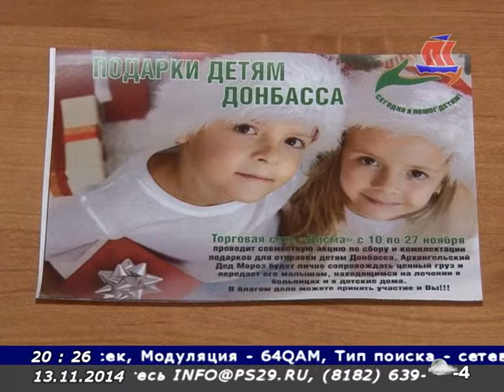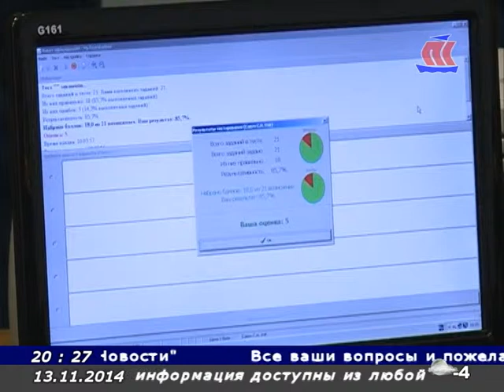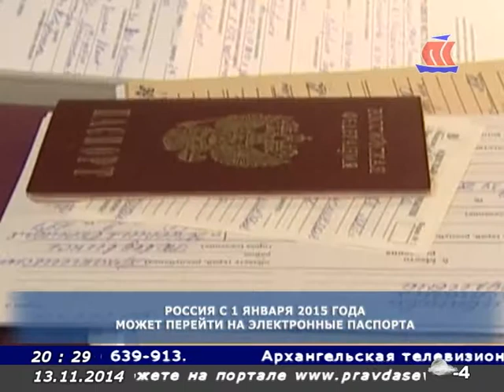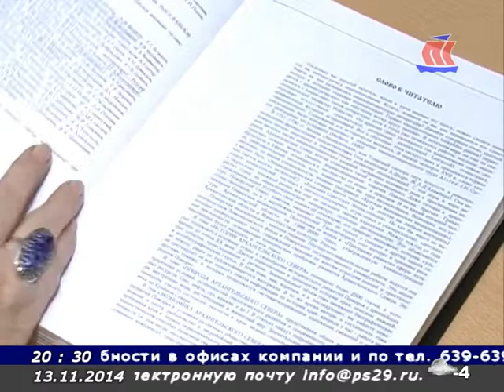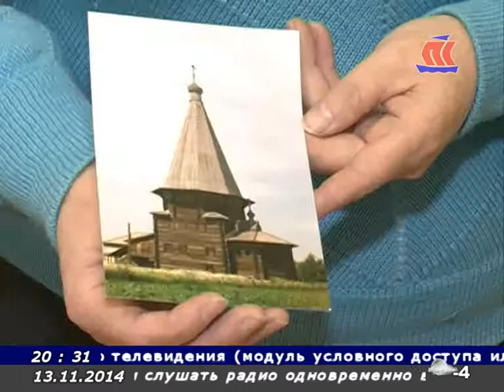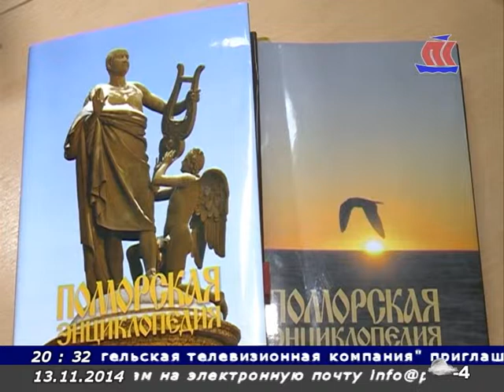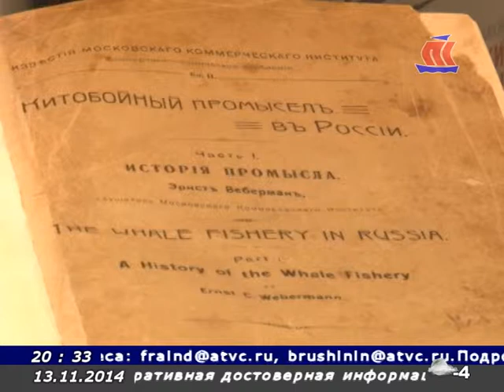Панорама Севера от 13.11.14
- Нашелся мальчик
- Освещение в Северном округе
- Подарки детям Донбасса
- Поморская энциклопедия
- Книги Владимира Булатова
- Трофи-рейд "На просторах северного юга", соревнования по бездорожью в Котласе
- Семейные старты в ДК "Северный"
- Новостной дайджест
- Соревнования по мини-футболу
- Курс валют